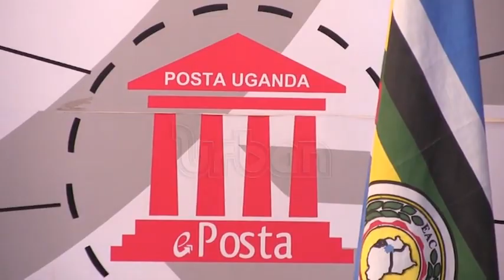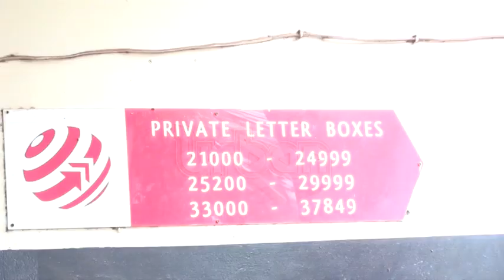Land owners told to get postal addresses